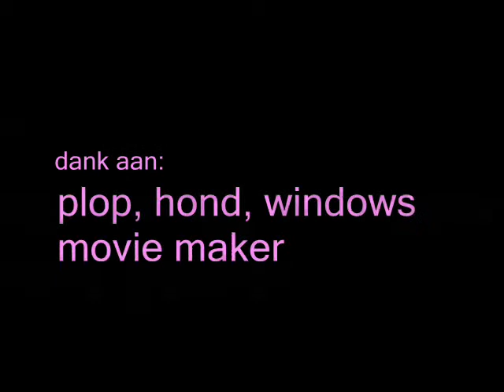mia the rapper (song 2°) videoclip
mia die een liedje rapt